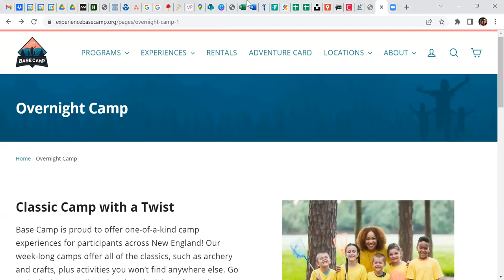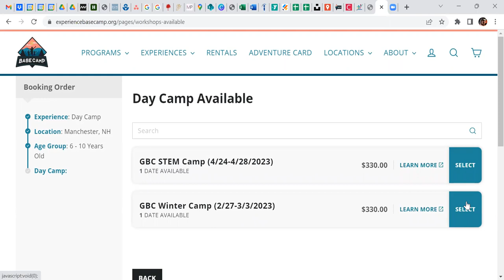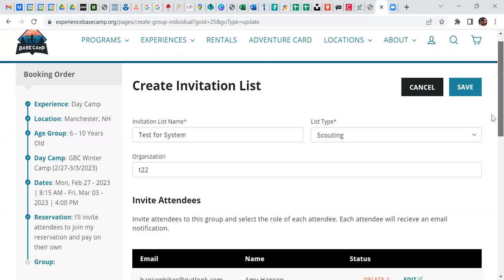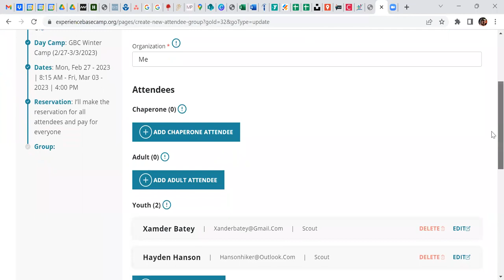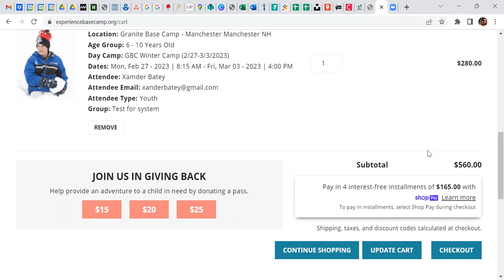November 27, 2022 - Camp Director's Chat General Session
Summer Camp 2023 monthly information session.